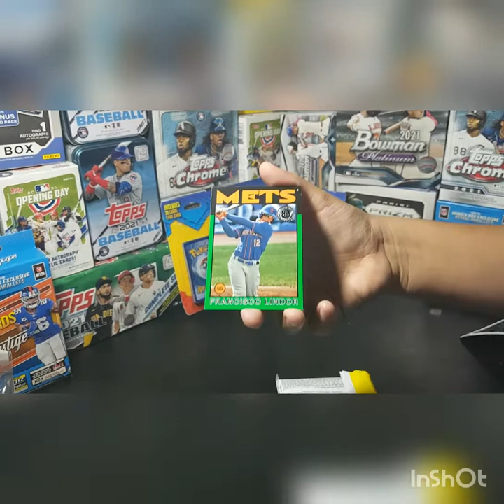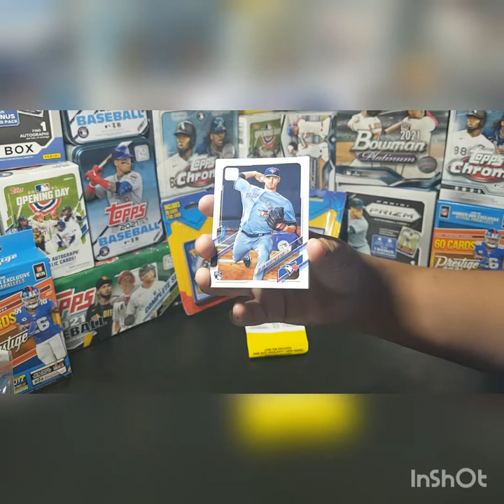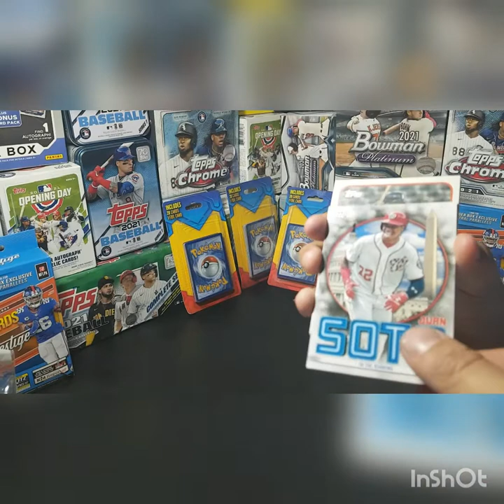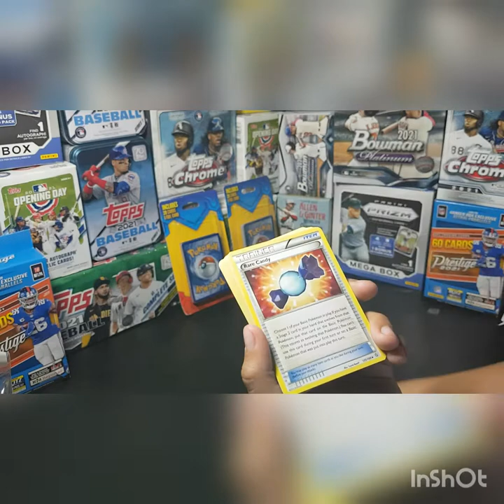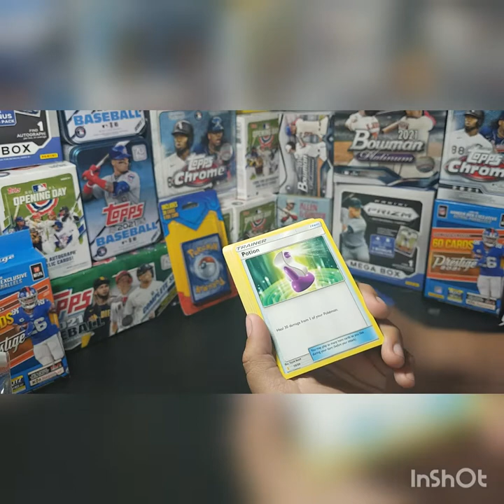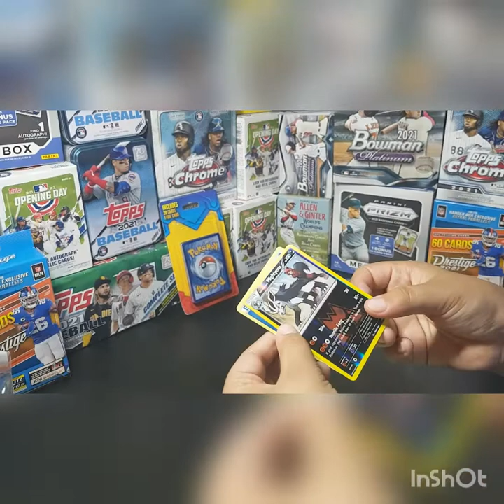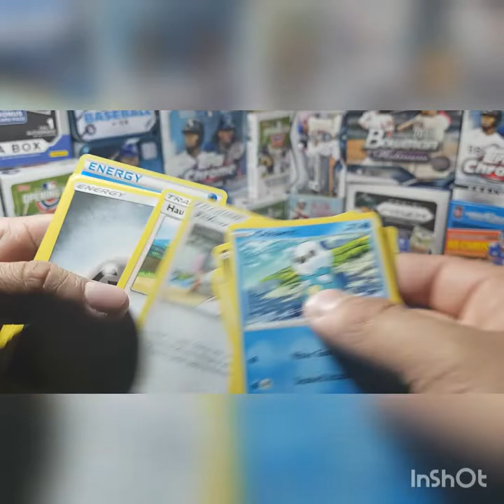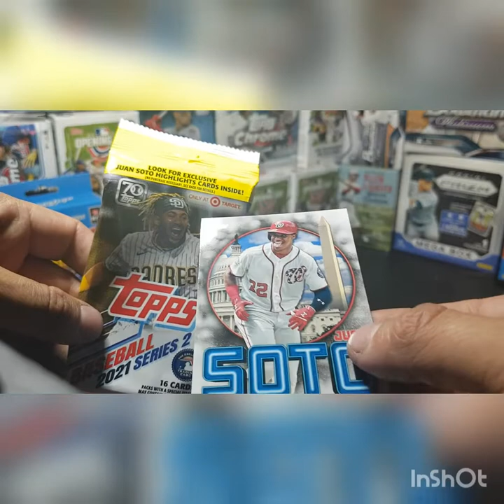2021 topps updated series 2 hit a sp rc and some pokemon